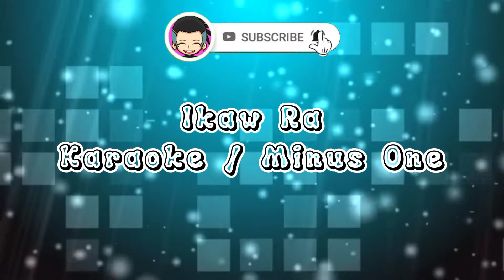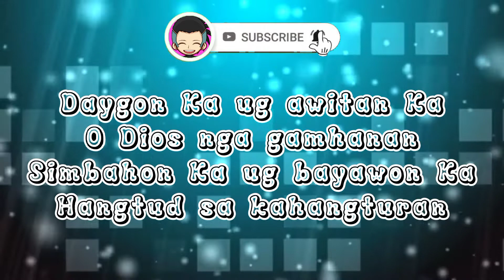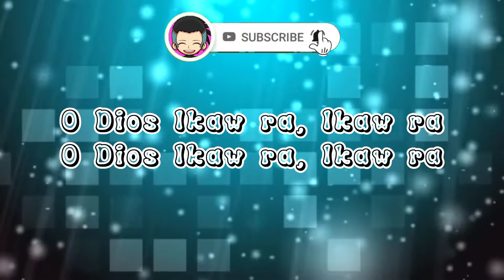Ikaw Ra by Augmented 7th | Karaoke | Minus One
Lyrics:

Daygon Ka ug awitan Ka
O Dios nga gamhanan
Simbahon Ka ug bayawon Ka
Hangtud sa kahangturan

Ikaw ang angayan nga among pagaludhan
Ikaw ang Dios hangtud sa kahangturan
Wala nay lain pang among pasalamatan
O Dios Ikaw ra, Ikaw ra